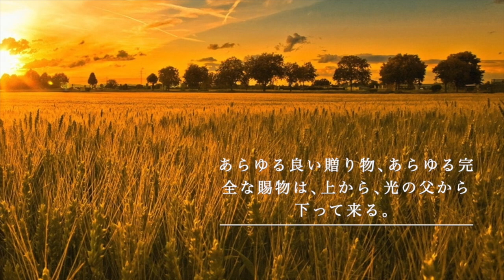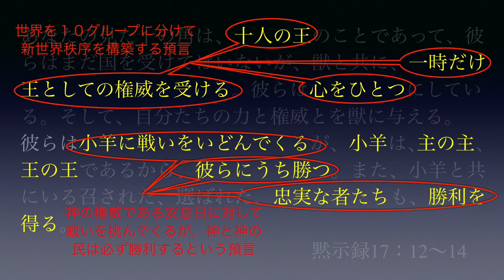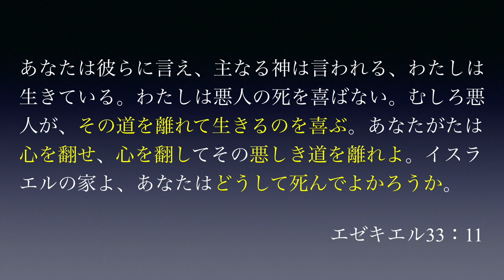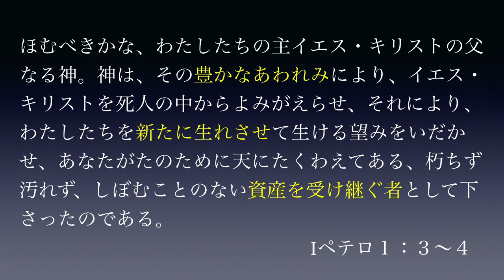【字幕】聖書という『契約書』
なぜ聖書が特別な本だと言われているのか。実は聖書は、神様と人間との『契約書』だったのです。この『契約書』を読むと、あなたと神様との関係が変わってくるはずです。